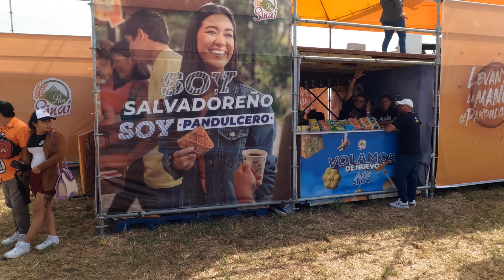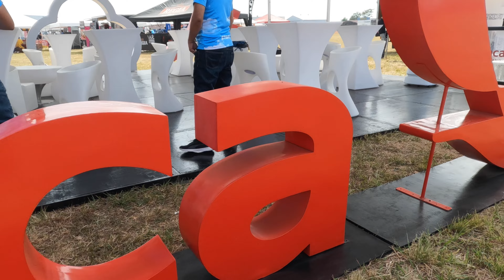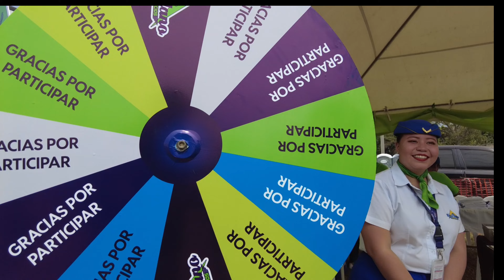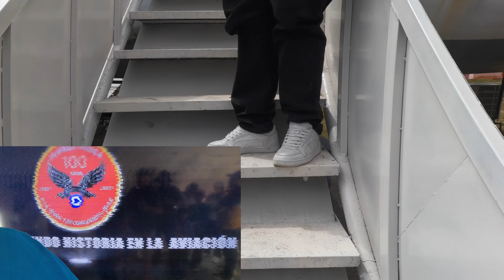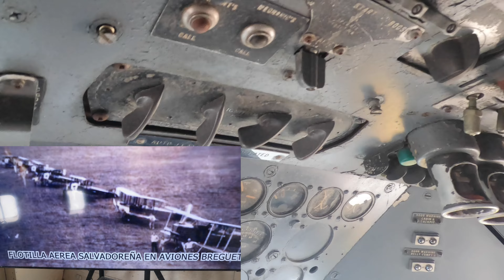IIopango Airshow in El Salvador! Off we go into the wild blue yonder. Join me at the airshow!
Subtitled in English and Spanish.  Watch in your highest HD setting.

Hola everyone!
Time to visit the airshow at the Ilopango, with an"O", airport.  I've got to hire a proof reader for these things.  Lol  Let's checkout the El Salvadoran version of an airshow and also meet some members of the United States Army too.
Thanks for stopping by and I'll see you later.  Thanks, JD

Subtitulado en inglés y español. Míralo en tu configuración HD más alta.

Es hora de visitar el espectáculo aéreo en el aeropuerto de Ilopango, con "O". Tengo que contratar un corrector de pruebas para estas cosas. Jajaja, veamos la versión salvadoreña de un espectáculo aéreo y también conozcamos a algunos miembros del ejército de los Estados Unidos.
Gracias por pasar por aquí y nos vemos luego. Gracias, J.D.